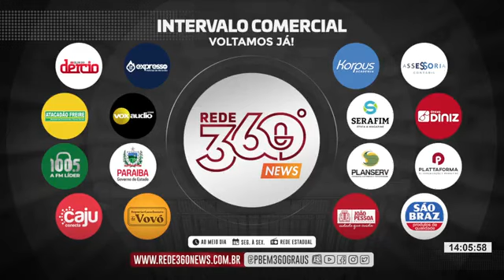Programa 360 graus entrevista Bruno Roberto, pré-candidato ao Senado